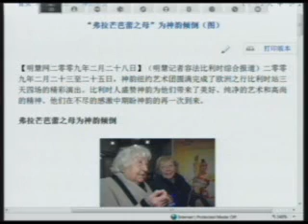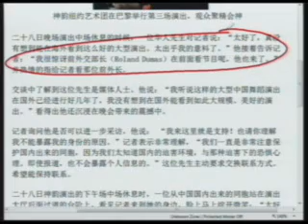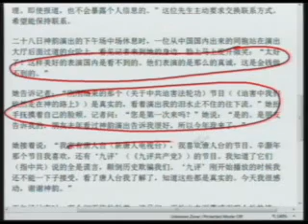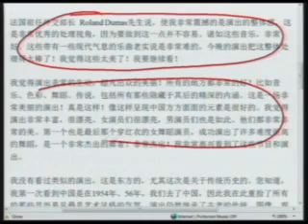【今日点击】弗拉芒芭蕾之母为神韵倾倒 (1/2)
【今日点击】第446期 弗拉芒芭蕾之母为神韵倾倒(1/2)

1.弗拉芒芭蕾之母为神韵倾倒
2.大陆华人看神韵
3.法国前外长赞神韵
4.透过兽首与人首看财产与生命的份量
5.大陆媒体上看不到几张列车上的照片